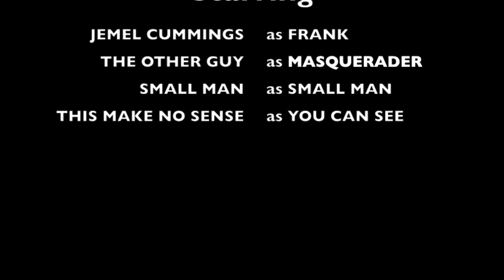Dark Conceptz Productions - Broke After Carnival (VIEW IN 1080P)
Frank is back on the scene, this time under new management. Check out his channel.